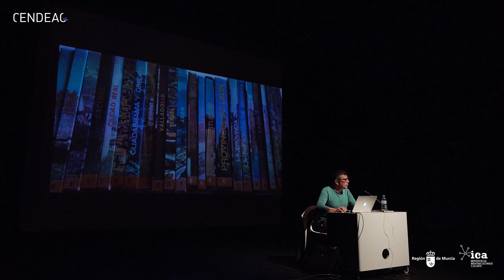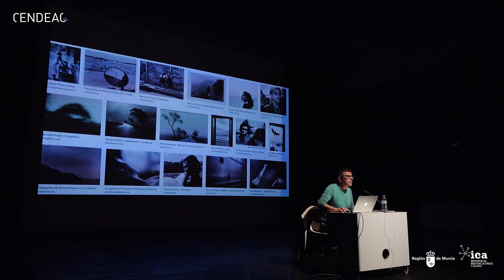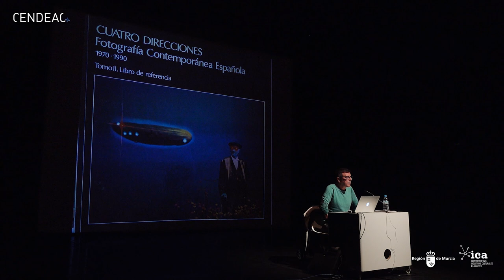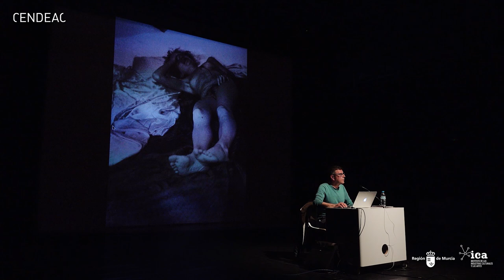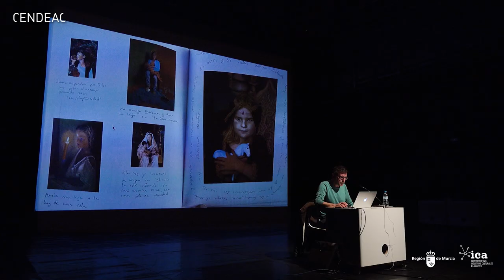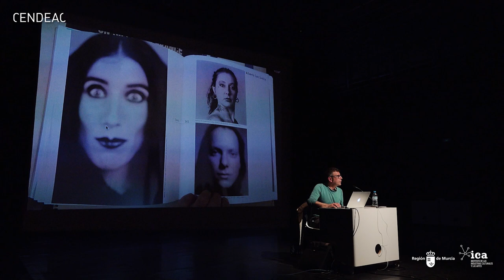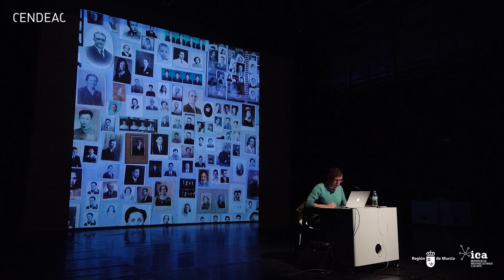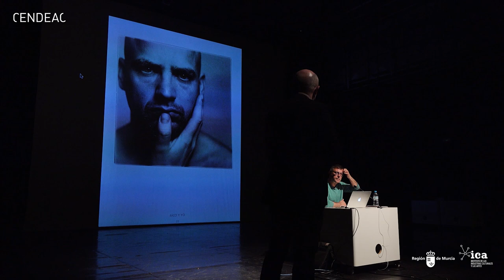Rafael Doctor | Encrucijadas e intersecciones. Las últimas décadas de creación fotográfica en España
Segunda sesión del seminario 'Espectros de la imagen fotográfica' a cargo del historiador del arte, gestor cultural y comisario independiente Rafael Doctor.

CONFERENCIA

Título_ Encrucijadas e intersecciones. Un análisis particular de las últimas décadas de creación fotográfica en España
Resumen_ Doctor hará una aproximación a la historia de la fotografía en España desde la perspectiva vivencial y la implicación directa en algunos de los actos y eventos más importantes de la misma en las últimas décadas.

CENDEAC / Murcia / 9 de febrero de 2022